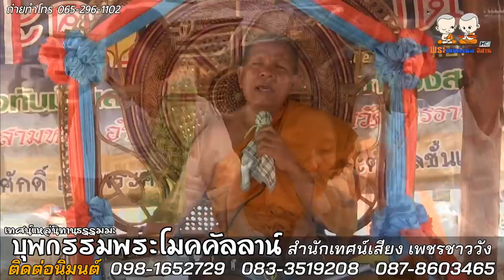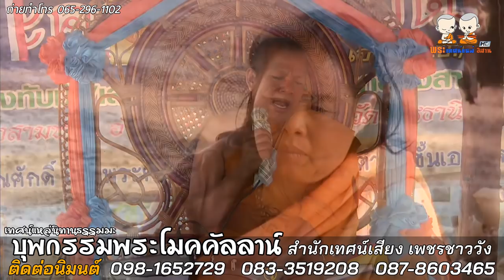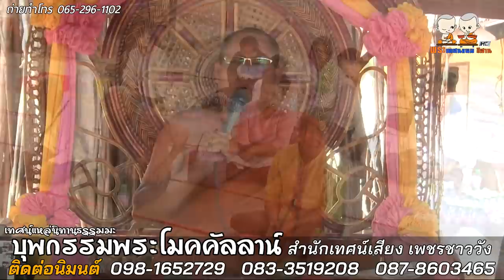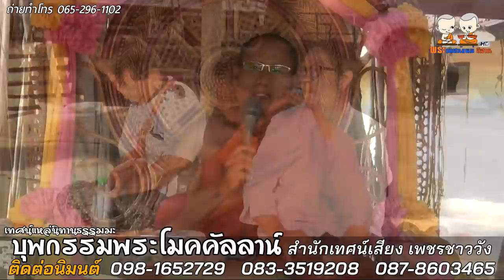นิทานธรรมมะเรื่อง บุพกรรมพระโมคคัลลาน์ สำนักเทศน์เสียง เพชรชาววัง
⭕️Live : เทศน์แหล่นิทานธรรมมะเรื่อง บุพกรรมพระโมคคัลลาน์
🙏 : สำนักเทศน์เสียง เพชรชาววัง